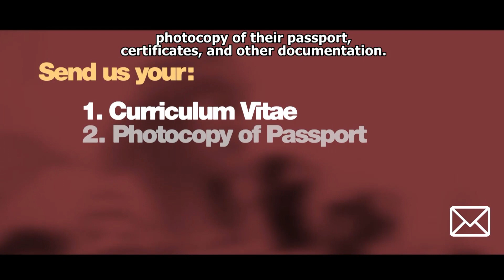Goodhands Employment Agency: Meet Our Recruitment Officer!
Goodhands Employment Agency is a Philippine Landbased Recruitment Agency which aims to become the bridge between skilled Filipino workers and responsible employers around the globe.

In the first part of our series "Moulding With Goodhands," meet Aiza Galang, our Recruitment Officer!